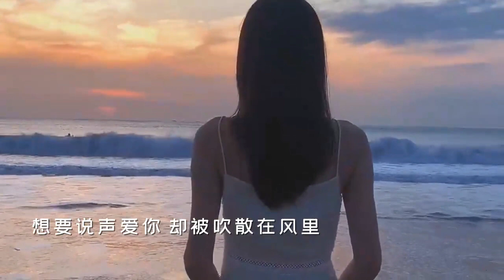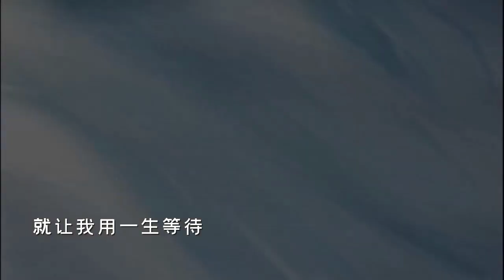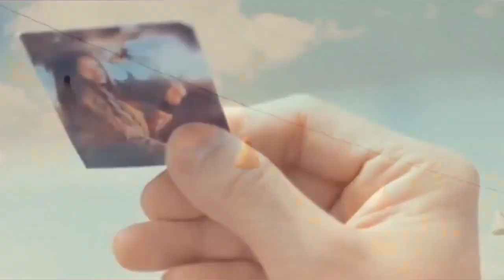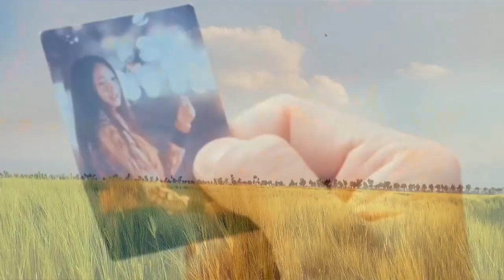大海 网络翻唱 自制K歌MV作品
1986年的7月6日，张雨生的妹妹不幸溺水身亡，享年15岁，这给了张雨生不小的打击，而张雨生之所以能够接《大海》这首歌，也就是因为他要用这首歌表达他对逝去的妹妹的思念，所以说这首歌处处都会流露出思念的情感，这也正是这首歌的意境所在 .
校园时我最爱的歌曲之一，每次听到都是满满的青春回忆...